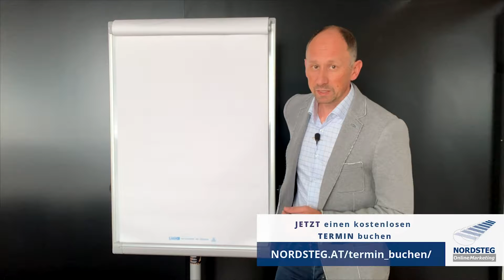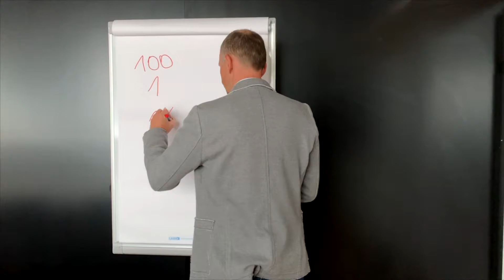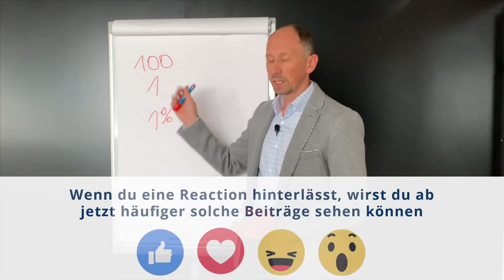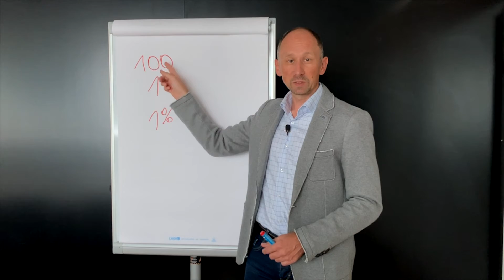Deshalb machst du zu wenig Umsatz | Nordsteg OnlineMarketing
Du machst zu wenig Umsatz über deinen Onlineshop?
Ich helfe dir gerne dabei!
Schau dir mein Video an.